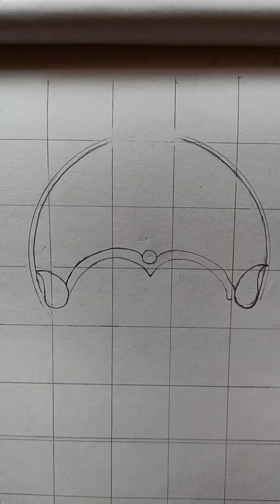how to draw hanuman ji step by step easily hanuman ji drawing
Art life janardan
how to draw hanuman ji
easy hanuman ji drawing
easy step by step hanuman ji drawing
hanuman ji real drawing
hanuman ji ko kaise banaye
drawing for hanuman ji
art of hanuman ji
kala hanuman ji ki easily